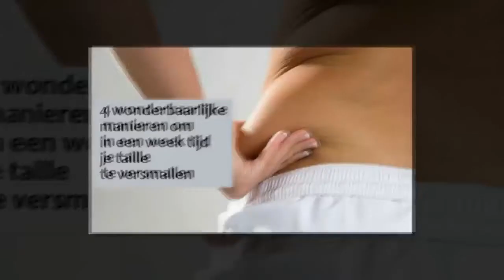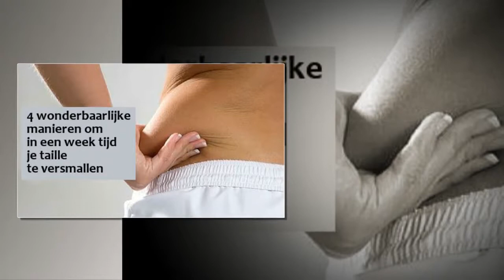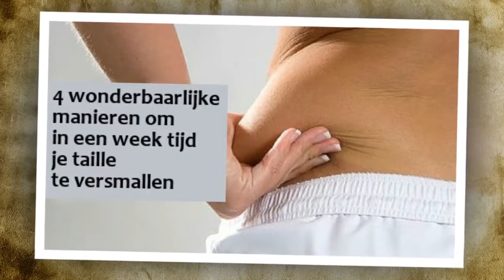Vier trucjes voor een slankere taille in slechts één week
Als je probeert af te vallen, probeer dan vooral minder te eten tijdens het avondeten. Je lichaam slaat de calorieën die het niet kan verbranden namelijk op in de vorm van vet.